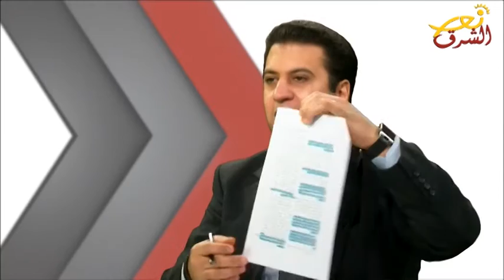قضايا 18-1-2017 / قانون الايجارات اللبناني لم يرض ِ المالك ولا المستأجر، لماذا؟ (فضائية نور الشرق)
اعداد وتقديم : نبيل حرب
ضيف الحلقة : المحامي شربل شرفان